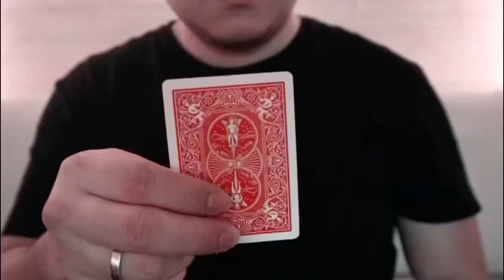Flying Angel by Robby Constantine video DOWNLOAD